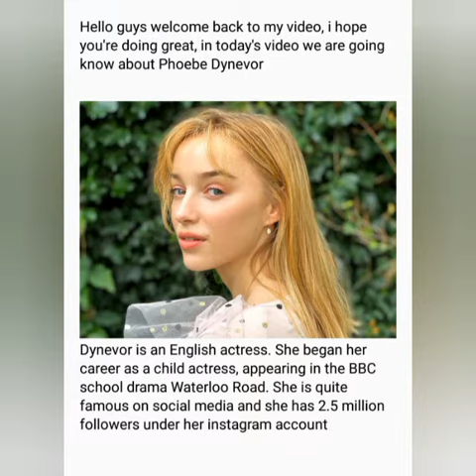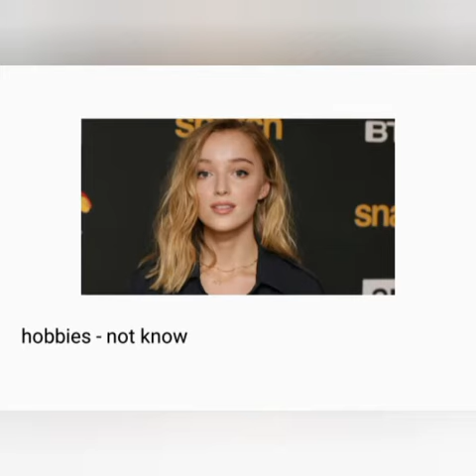( Bridgerton's Phoebe Dynevor Lifestyle ) Phoebe Dynevor Height/ Phoebe Dynevor Age )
( Phoebe Dynevor Lifestyle ) Phoebe Dynevor Height/ Phoebe Dynevor Age/ Phoebe Dynevor Dating life